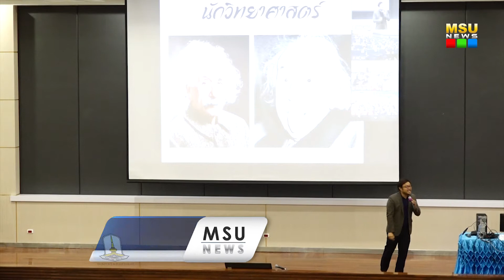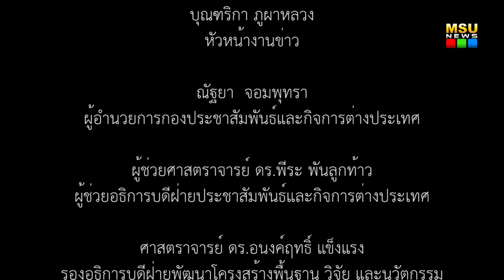คณะวิทยาศาสตร์ มมส เป็นเจ้าภาพจัดกิจรรม “การประชุมวิชาการ SCiUS Forum ครั้งที่ 10”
วันที่ 30 พฤศจิกายน 2563 เวลา 09.30 น. รองศาสตราจารย์ ดร.ประยุกต์ ศรีวิไล อธิการบดีมหาวิทยาลัยมหาสารคาม กล่าวต้อนรับ รองศาสตราจารย์ ดร.พาสิทธิ์ หล่อธีรพงศ์ ที่ปรึกษาด้านวิทยาศาสตร์และเทคโนโลยี สำนักงานปลัดกระทรวงการอุดมศึกษา วิทยาศาสตร์ วิจัยและนวัตกรรม นางสาวอัจฉราพร บุญญพนิช ผู้อำนวยการส่วนส่งเสริมการพัฒนากำลังคนด้านวิทยาศาสตร์และเทคโนโลยี และผู้เข้าร่วมการประชุมวิชาการ SCiUS Forum ครั้งที่ 10 แบบออนไลน์ โดยโครงการสนับสนุนการจัดตั้งห้องเรียนวิทยาศาสตร์ โดยการกำกับดูแลของมหาวิทยาลัย (โครงการ วมว.) ศูนย์มหาวิทยาลัยมหาสารคาม ได้รับมอบหมายให้เป็นเจ้าภาพจัดกิจรรม และภายหลังจากพิธีเปิด รับฟังการบรรยายพิเศษ เรื่อง “เส้นทางนักวิทย์ การเดินทางที่ไม่สิ้นสุด” จาก ผู้ช่วยศาสตราจารย์ ดร.ปฐมพงษ์ แสงวิไล คณะวิทยาศาสตร์ มหาวิทยาลัยมหิดล เป็นวิทยากรบรรยาย ณ ห้องประชุม 500 ที่นั่ง อาคาร SC3 คณะวิทยาศาสตร์ มหาวิทยาลัยมหาสารคาม

ภาพ/ข่าว : บุณฑริกา ภูผาหลวง
วิดีโอ / ตัดต่อ : จารุภาภัทร บุตรสิมมา
เสียงบรรยาย : จารุภาภัทร บุตรสิมมา